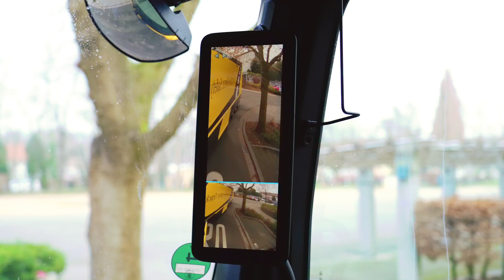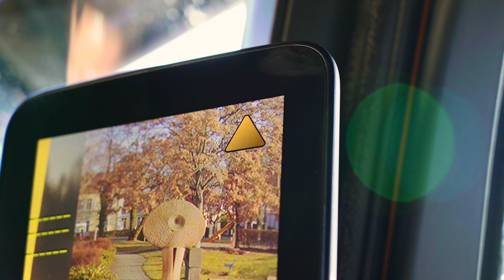Perfektes Zusammenspiel: Abbiege-Assistent und MirrorCam bieten noch mehr Sicherheit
Der Abbiege-Assistent ist bereits seit 2016 im Mercedes-Benz Actros erhältlich und minimiert die Wahrscheinlichkeit gefährlicher Unfälle beim Rechtsabbiegen auf der Beifahrerseite. Nun wurde es noch einmal überarbeitet und fit gemacht für die digitale Zukunft des Lkw.

Im neuen Actros nutzt der Abbiege-Assistent das Display der MirrorCam, um den Fahrer optisch zu warnen, wenn sich ein bewegliches oder stationäres Objekt in der Überwachungszone auf der Beifahrerseite des Lkw befindet. Auf dem Monitor kann rechtzeitig auf unerkannte Radfahrer oder Fußgänger hingewiesen werden. MirrorCam und Abbiege-Assistent arbeiten so Hand in Hand – eine Überfrachtung des Fahrers mit Informationen wird vermieden, alle relevanten Hinweise sind an einem Ort gebündelt.
Mit der Einführung des neuen Actros kann der Abbiege-Assistent den Fahrer unter bestimmten Bedingungen jetzt außerdem auch beim Linksabbiegen unterstützen.